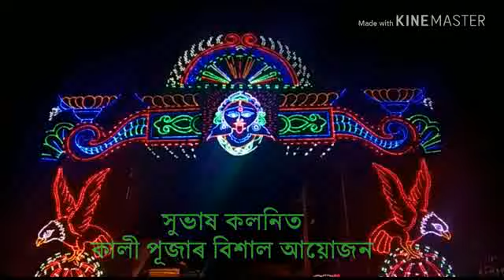কিয় ইমান ভিৰ বেঙেনাখোৱাৰ সুভাষ কলনিত।। চাওঁক ভিডিঅ’টো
সুভাষ কলনিত কালীপূজাৰ বিশাল আয়োজন।। আটকধুনুয়ী পূজা মণ্ডপে আকৰ্ষিত কৰিছে দৰ্শকক